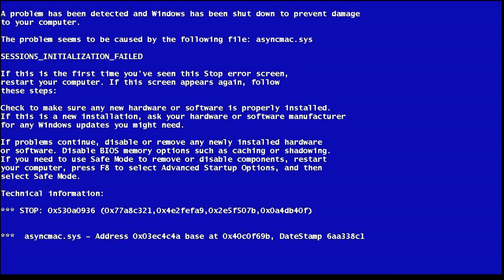Doom 3: The Lashing Of Wolfenstein - PART 4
Matt takes out his frustration religious style